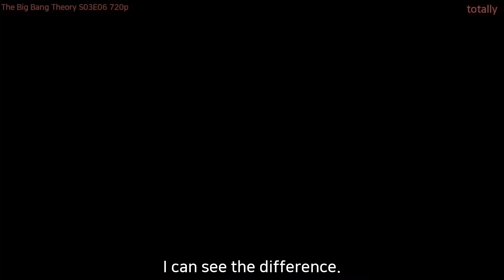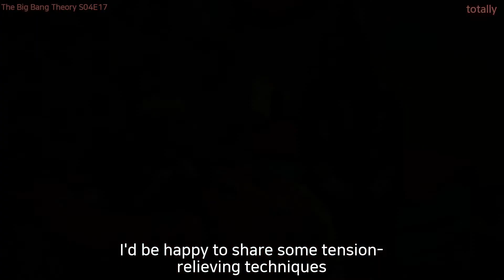[미드영어]〔2/7〕 「BigBangTheory ◈ totally」 정말 106번이나 말했어? 확인해보자!!